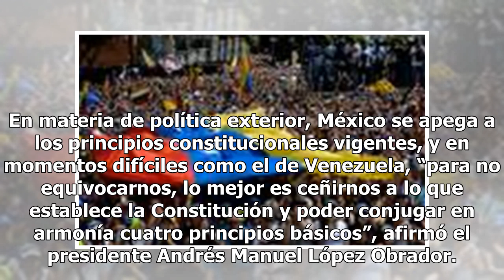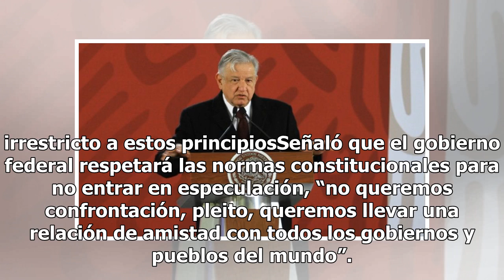México respeta la no intervención en el caso de Venezuela: AMLO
En materia de política exterior, México se apega a los principios constitucionales vigentes, y en momentos difíciles como el de Venezuela, “para no equivocarnos, lo mejor es ceñirnos a lo que establece la Constitución y poder conjugar en armonía cuatro principios básicos”, afirmó el presidente André...